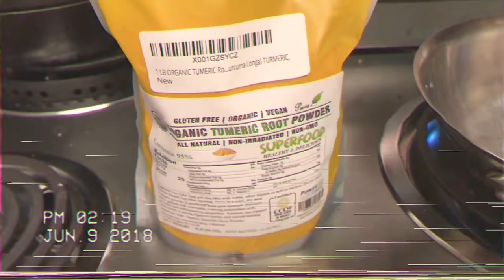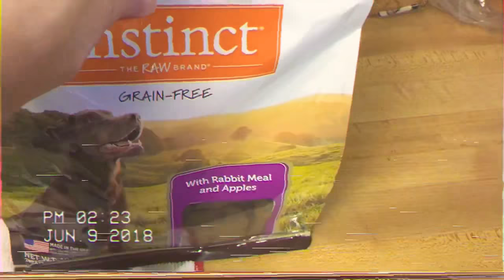Cancer Dog A Day In The Life Of Mr. Jack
On December 28th 2017 I found a lump (accompanied by a limp) on my baby boy Jack whom is my adopted 4 year old Doberman Pincher. I immediately took him to the closest Vet near me. They took a look at him, took x-rays and did biopsy. After about 30 minutes the Vet came back in scratching her head with no idea what it was, she said she could send the sample off for another $65.00. At this point my total was around $265 so I just couldn't afford it. So she tells me she'll prescibe him a steroid to see if by chance it is some kind of abscess. The steroid gave him urinary
incontinence and i had to ween him off the meds as they were doing nothing helpful!

  So since then I've been doing online research as well as asking for advice through social media, Dog groups and what-not.

   U P D A T E  ( FED 9th 2018 )

Just got off the phone with the specialist. Jack has been diagnosed with a "Chondrosarcoma" A Tumor of the bone. A fast spreading and malignant form of cancer , which if not diagnosed and treated early, can be life threatning .

The option was to amputate with chemo, but the Vet had doubts of success. She was affraid they would not be able to get enough of the mass and that it would just return.

U P D A T E ! March 2nd 2018

After Jack's Diagnosis I have decided to follow through with alternative medical Holistic Treatments, including certain oils and and a diet overhaul to try and prolong his life and possible shrink his tumor.

This is not cheap eaither but feels like the right choice for Jack. There are 100's if not thousands of positive results with this program!

UPDATE  SUNDAY MAY 6th 2018

Jack has been on a new Cancer fighting diet as well as CBD oils and various other natural holistic alternatives. We have been battling this thing head on since Febuary 9th 2018.

On the positive Jack is still with us, he is strong and hasn't lost his appetite!

On the Negitive he has lost about 40% use of his front  leg and that is due to the tumor has grown bigger in size. It is putting presure on the bone, Joint and shoulder causing pain, numbness. He keeps it lifted up most of the time and if he does walk on it, he does so with a bad limp.

We've been on the meds 60 days and have another 30  to go before we know if its working (which it seems to be) it's just not shrinking the tumor as we'd hoped!
I've spent close to $2k so far on his meds and food. I've sold off almost all my collectables as well as other thingds to pay for them.

With that said I was going to wait until the 90 day mark to bring him back to the vet, but the tumor has grown so much bigger and he can fuction as he should. So I would like to go ahead and have new x-rays done to see if the cancer has spread or not. The hope is that the meds have kept it from spreading!

Update June 4th 2018

Jack ran out of his oils /meds for 4 day (2 days ago) I didn’t have the money to pay for them. He was in a lot of pain during those days. I called the oncologist to see if there was anything else to do. I told her about his treatments and that his 90 day Mark is approaching (today) and that I believed his cancer may be in remission due to these alt. Treatments. She told me they would need to run new tests that would be around $450.00. I do not have the $450 to find out. So I’ve no clue as to where we are with his diagnoses, whether it’s in remission or has it spread I don’t know. I also asked if chemo would shrink the tumor he has and said was very doubtful due to the type of tumor it is.

I will continue to fight this thing with everything I have. I am grateful for everyday I have with him.